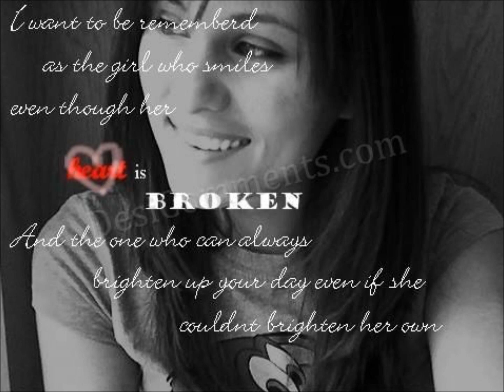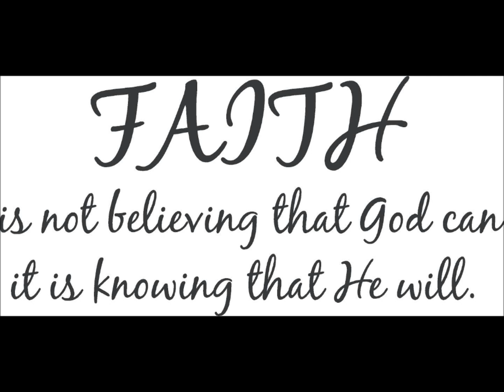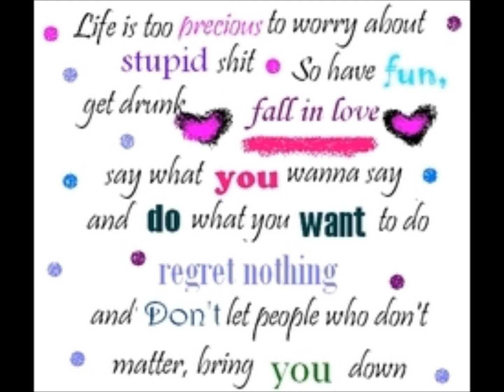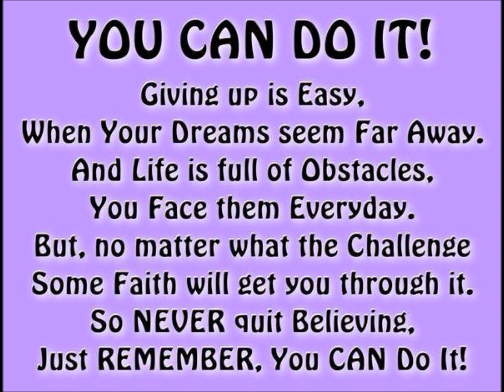THis Years Love